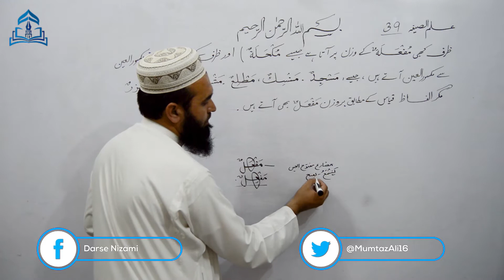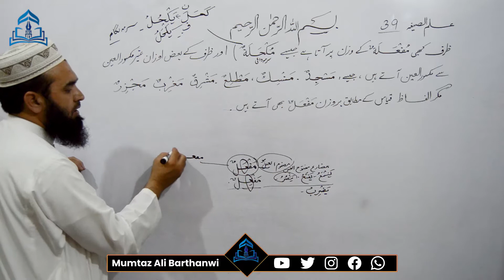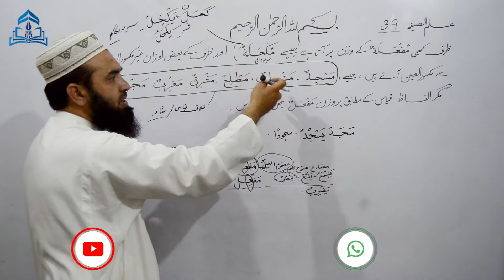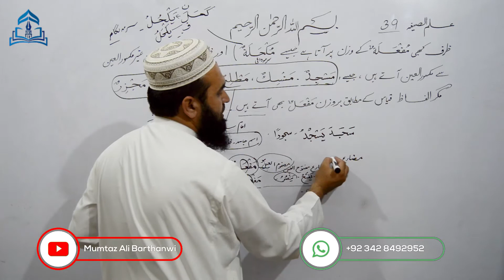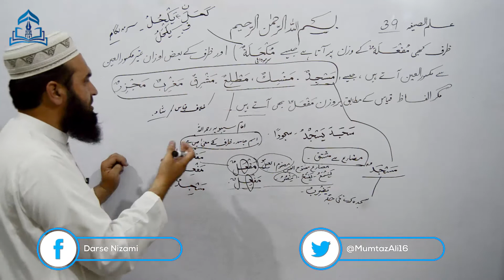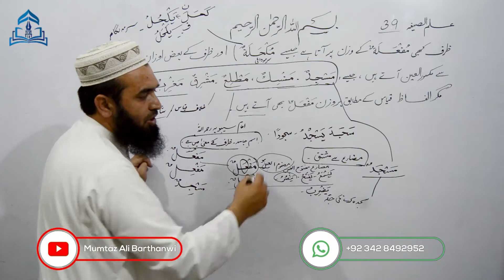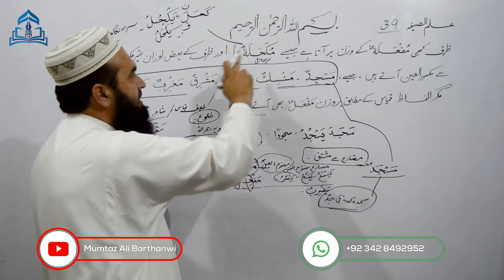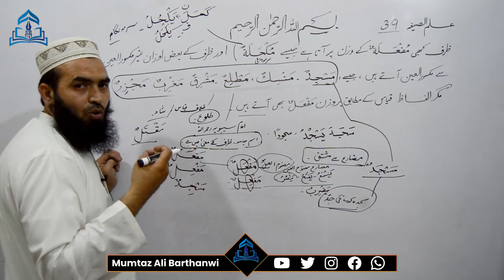ILMUS SIGHA-39 عِلْمُ الصِّیغہ اسم ظرف کبھی مفعلةکے وزن پر آتا ہے مَسْجِد مَنْسِك مَشْرِق کے صیغے